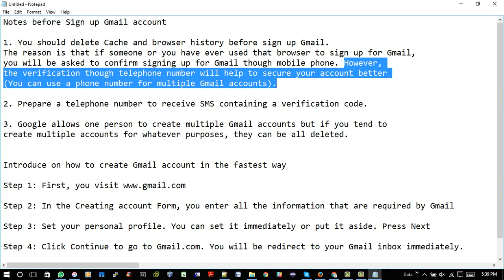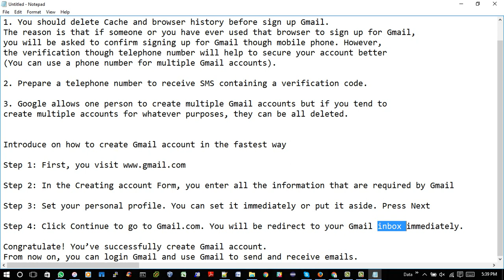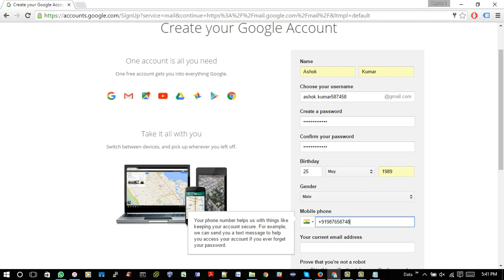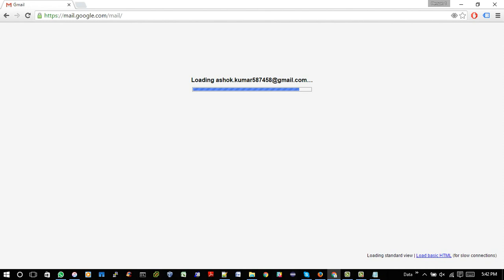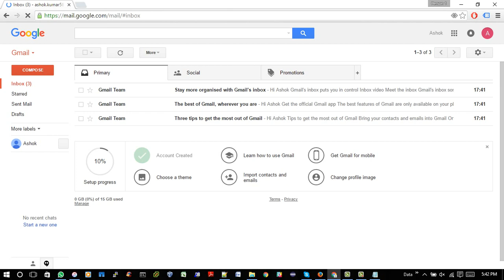How to create gmail account